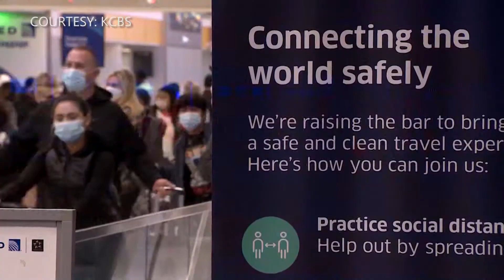DHD 4 offers travel advice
ALPENA, Mich.-- Many of us are probably thinking about warmer climates because of the current biting cold. But District Health Department No. 4 recommends you hold off on travel.